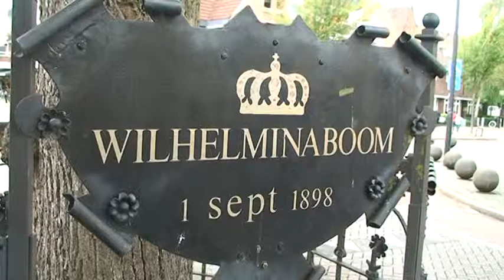't Heijdse Vismaatjeskoor: Zeeman (jouw hart ligt op zee)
't Heijdse Vismaatjeskoor tijdens Noodtweer boven Zeist 2014